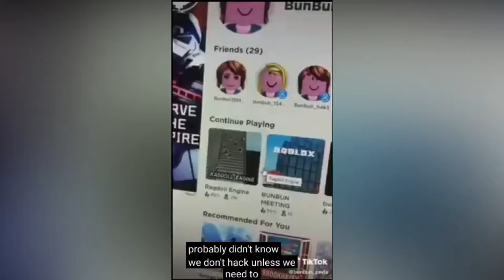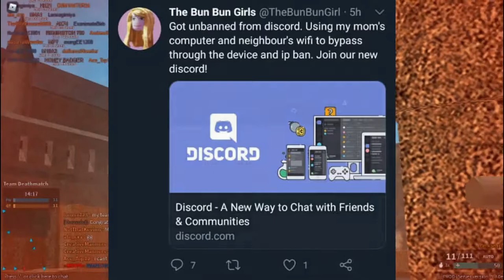Bun Bun Girls (Roblox Wannabe Hackers)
In this video, I will be talking about the new "hacking" group on Roblox. They're called the Bun Bun Girls, such a ridiculous name but what did I expect from a Roblox "hacker"?

【ＳＯＣＩＡＬ　ＭＥＤＩＡ】
➤FV's Discord

【ＣＲＥＤＩＴＳ】
【ＬＡＰＴＯＰ　ＳＰＥＣＳ】
➤CPU: Intel(R) Core(TM) i5-4210U CPU @ 1.70GHz
➤GPU 0: Intel(R) HD Graphics Family
➤GPU 1: Nvidia GeForce 830M